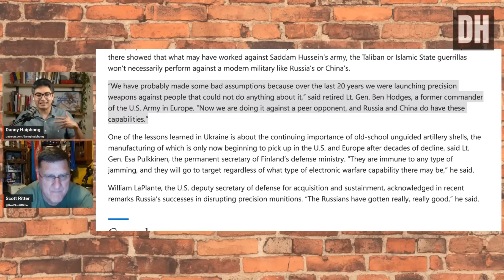Scott Ritter: Russia is DESTROYING the U.S. Military & NATO is NOT READY for What's Next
Former UN Weapons Inspector and US Marine Corps Intelligence Officer Scott Ritter SOUNDS OFF on how NATO's disastrous and losing war in Ukraine is destroying the U.S. Military wholly and completely. This video is a stark warning to the war makers that their time is up.